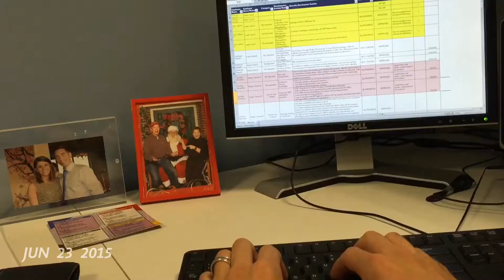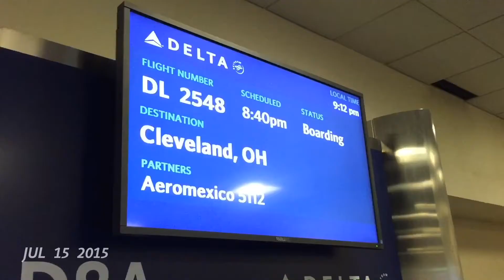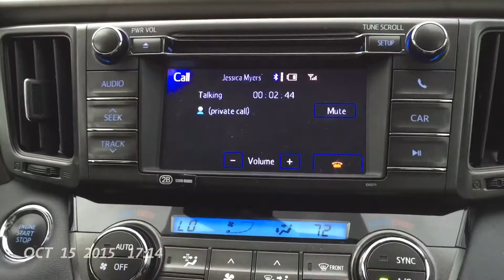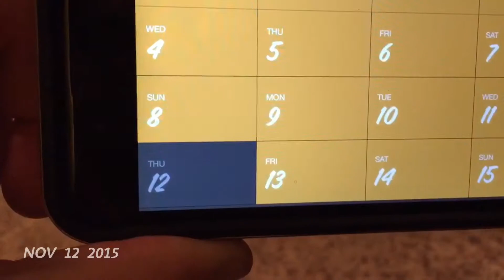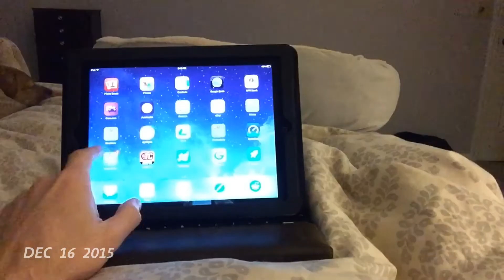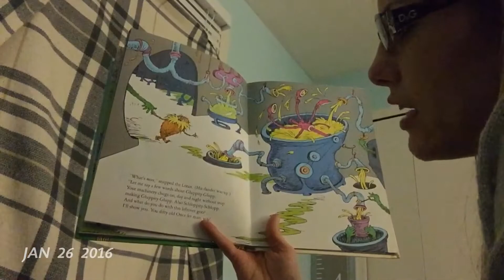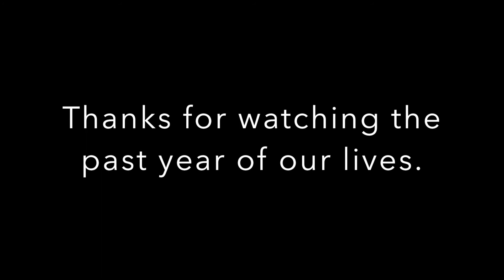One Second Everyday - Our life for an entire year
One second from everyday for the past year of our lives. From February 5th, 2015 to April 24th, 2016 I captured one second from everyday including date nights, cavs games, babies first steps, brewing beer, laundry, messing with Beth Ann and of course all of our other daily and sometimes mondaine activities.

EQUIPMENT:

Cameras:
Panasonic Lumix G7:

Drone:
DJI Phantom 3 Professional:

Tripod:
Joby Action Tripod